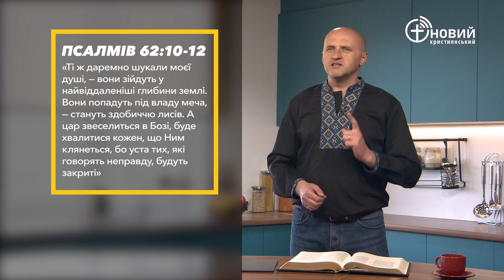«Щоденний хліб» / 27 травня / Андрій Андрійчук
«Адже Ти став мені помічником, і я радітиму під захистом Твоїх крил» Псалмів 62:8 (UTT)